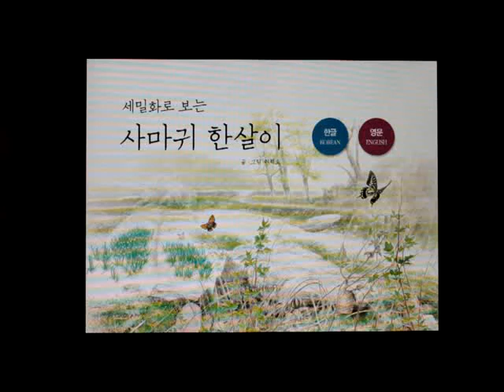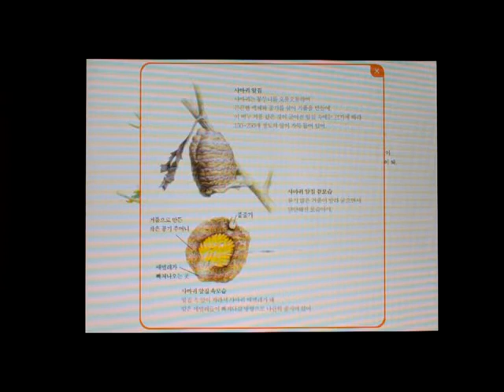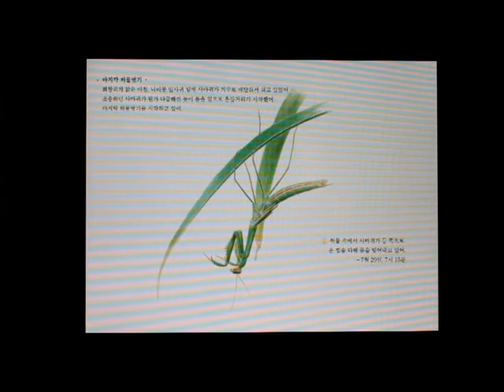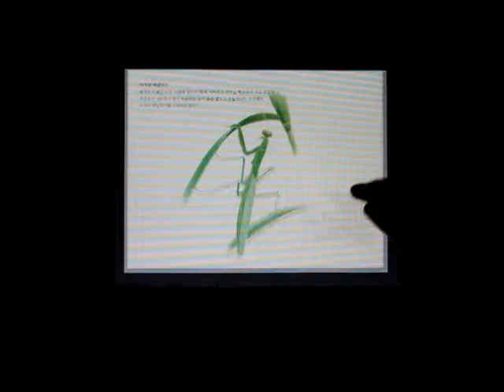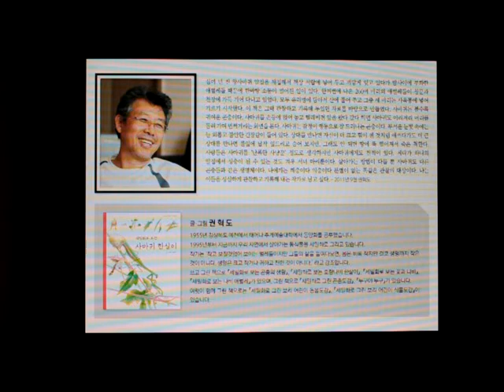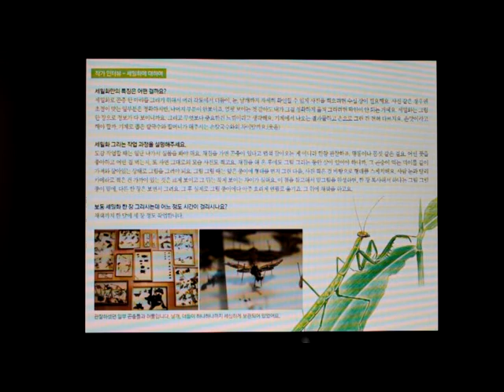《세밀화로 보는 사마귀 한살이》앱북 홍보 영상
《세밀화로 보는 사마귀 한살이》는 알에서부터 애벌레, 성충을 거쳐 다시 자연으로 돌아가는 사마귀의 한살이를 보여 주는 생태 그림책입니다. 알에서부터 힘겹게 살아가고 살아남았다가 다시 자연으로 돌아가는 사마귀를 보여 주며 권혁도 작가는 담담하게 자연의 섭리를 전합니다. 알려 주고자 하는 정보를 기본으로, 사마귀를 포함한 자연을 바라보는 작가의 생각과 마음이 함께 표현된 것은 이 책의 특징이기도 합니다.
권혁도 작가의 여느 작업이 그러했듯이, 《세밀화로 보는 사마귀 한살이》 역시 직접 관찰하고 기록한 자료를 바탕으로 쓰고 그렸습니다. 작가는 십여 년 전 왕사마귀 알집을 채집해서 책상 서랍에 넣어 두었다가 밤사이 부화한 260여 마리 애벌레들 때문에 한바탕 소동을 겪었습니다. 이 중 일부를 기른 경험과 오랜 시간 발품을 팔며 자연 속에서 관찰한 내용을 바탕으로 이 책을 만들었습니다. 루페(확대경, 돋보기)로 들여다보며 가장 세밀한 붓으로 점 찍듯이 채색해가는 세밀화 작업. 붓끝에 온 신경을 집중하고, 다시 돋보기로 그린 부분을 들여다보면서 확인하는 과정을 수없이 거치면서 작가는 자연을 그렸습니다. 그렇게 완성된 세밀화는 사진으로도 표현되기 힘든 생생함과 에너지를 담고 있습니다.